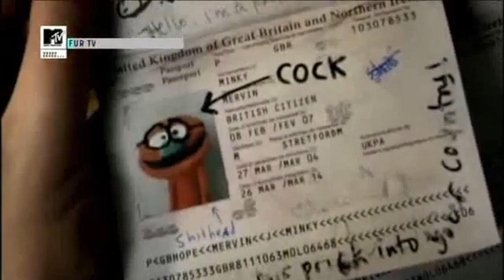Fur tv CZ: to jsem nebyl já to eddie